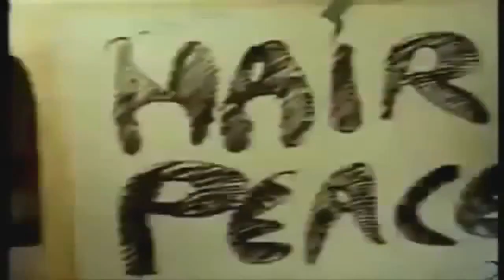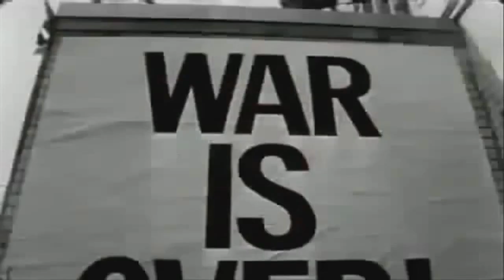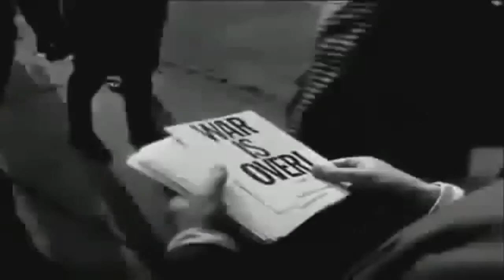John Lennon interview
John Lennon about the Illuminati
Peace And Love
War Is Over